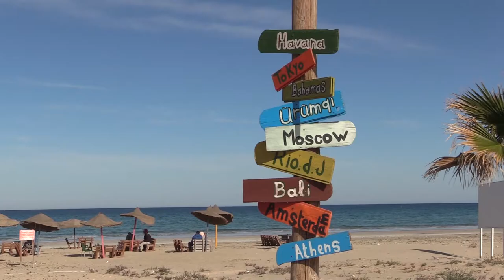الأخرين الحلقة 20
🟡الحلقة 20 من برنامج الأخرين من إنتاج شباب/شابات جريدتي
🔴 البلايص الأخرى بش نشوفو شاطئ الكازمة في قابس و نتعرفو عليه أكثر.